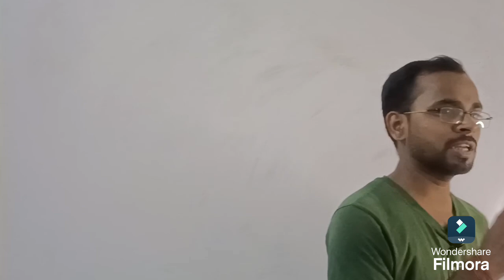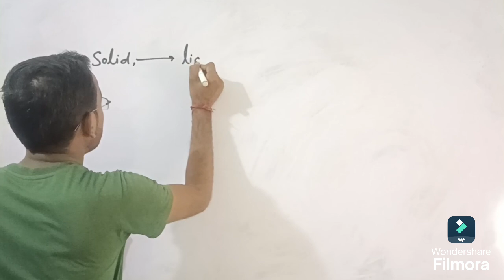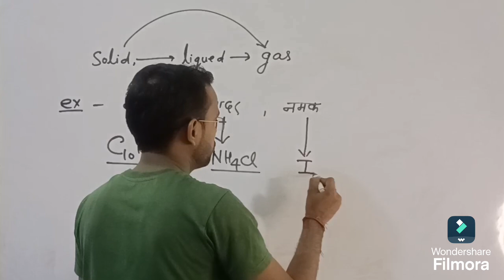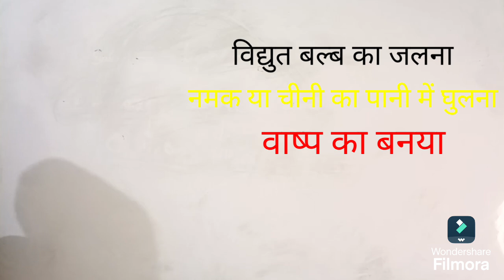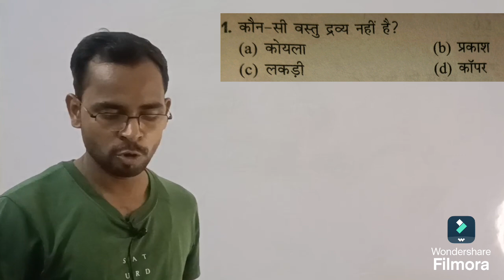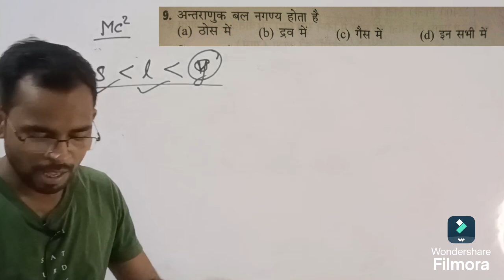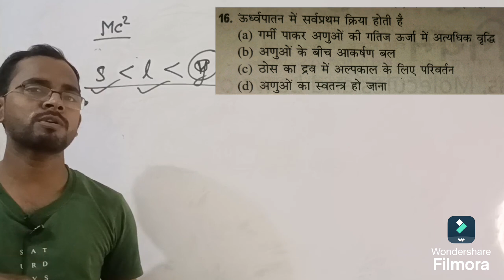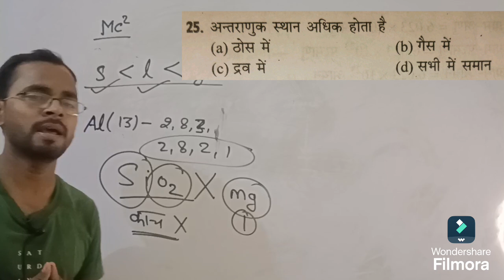Chemistry For Polytechnic Entrance Exam || Chemistry For IERT Entrance exam 2025